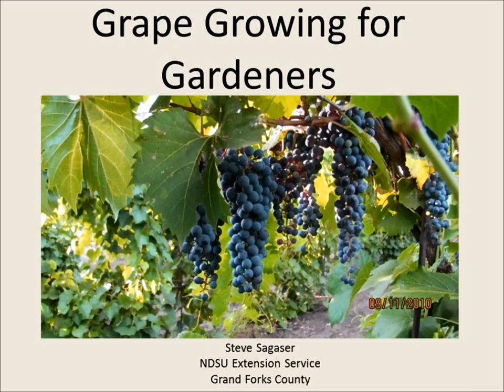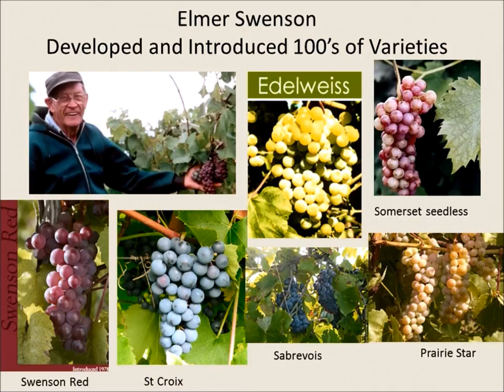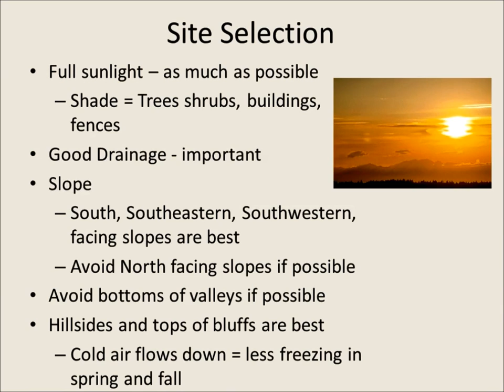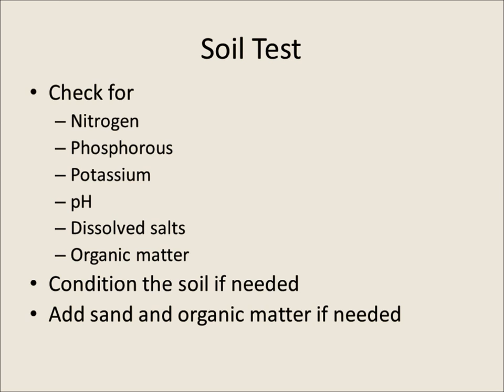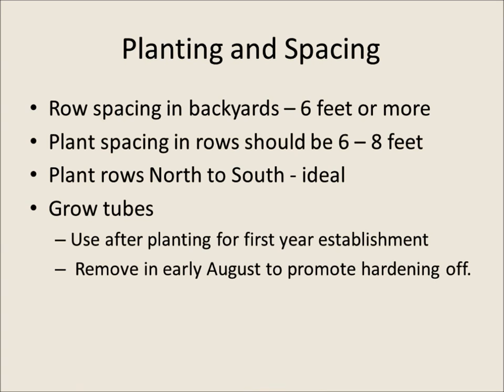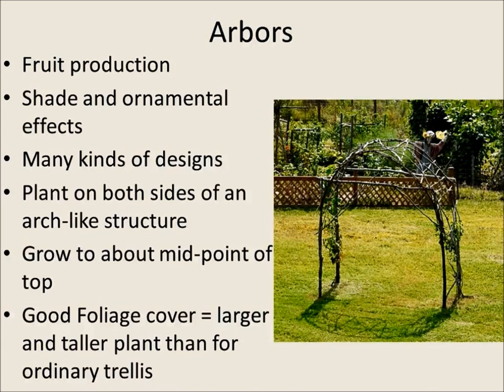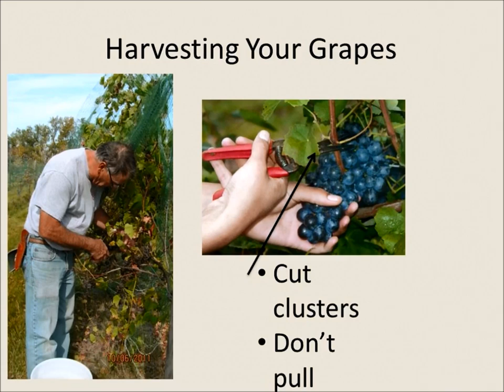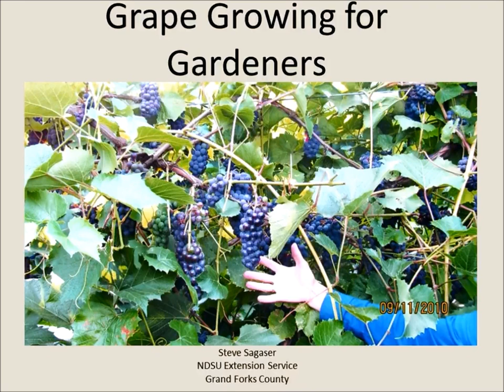NDSU Spring Fever Garden Forum - Harlene Hatterman-Valenti (Grape Growing for Gardeners)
Grapes are treasured for their delicious fruit and wine. Learn how to establish and manage a backyard vineyard in North Dakota.